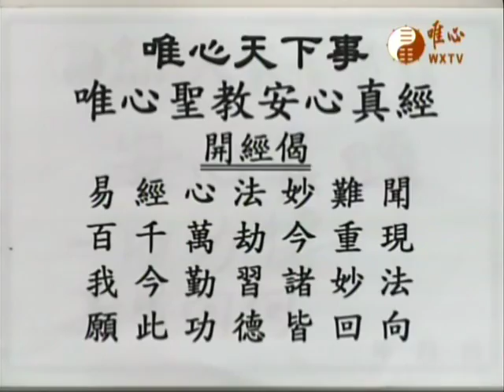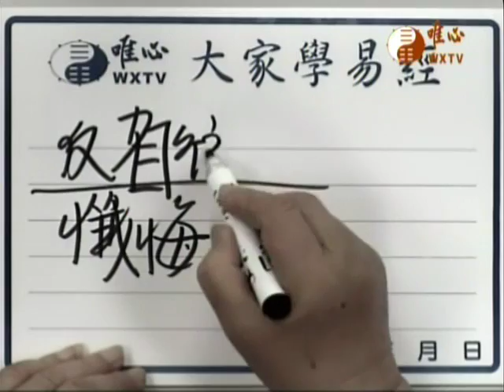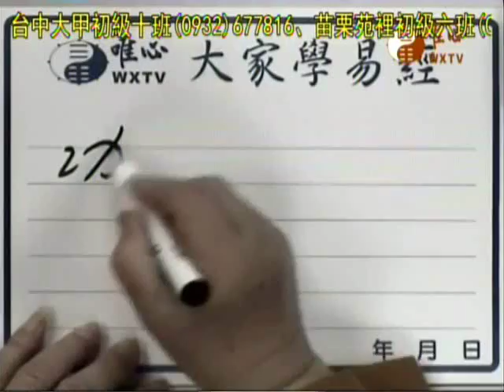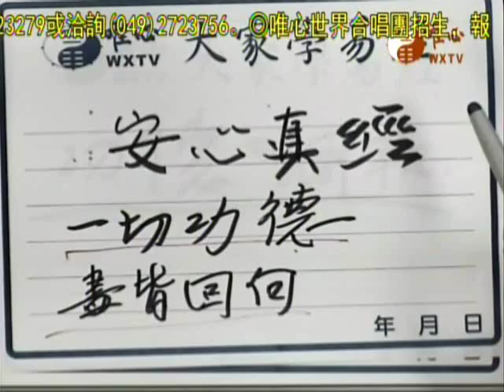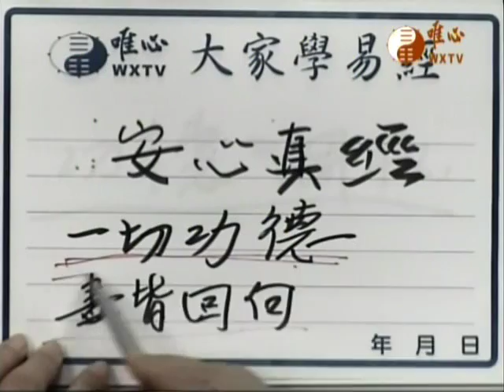安心真經(1917)-一切功德盡迴向